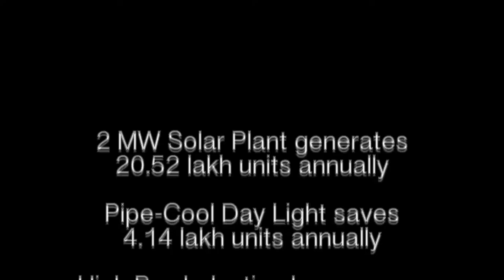Modern Coach Factory Environmental Initiatives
Energy saving and environmental protection initiatives at Modern Coach factory